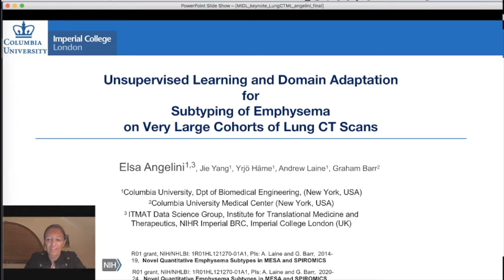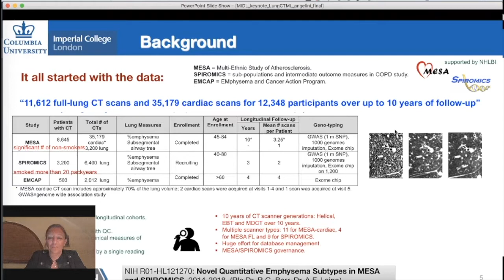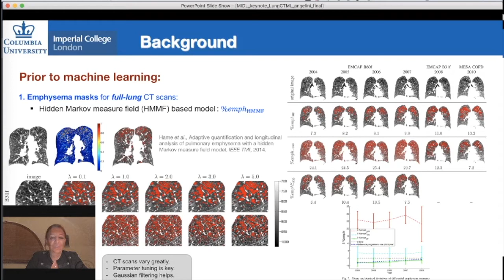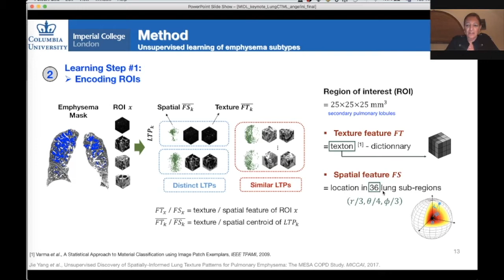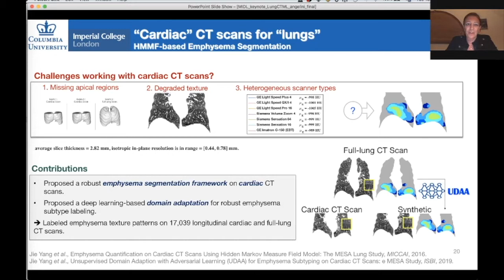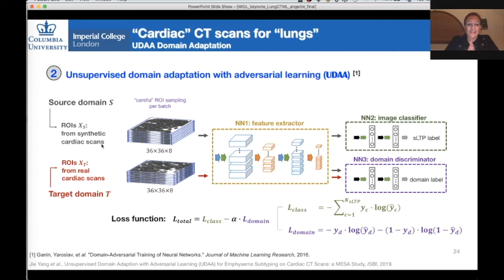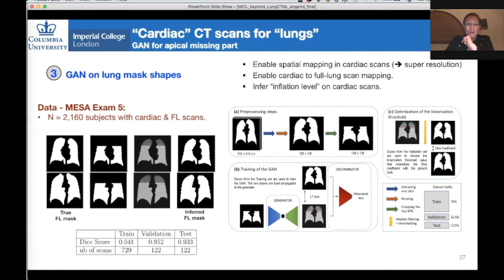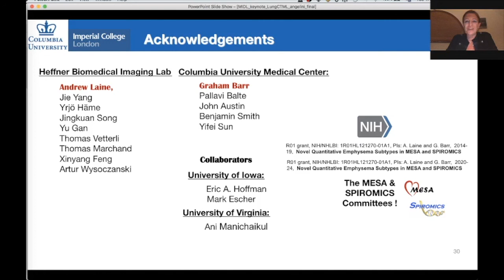MIDL 2020, Keynote by Elsa Angelini: Unsupervised Learning and Domain Adaptation [...] of Lung CT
Full title: Unsupervised Learning and Domain Adaptation for Subtyping of Emphysema on Very Large Cohorts of Lung CT Scans